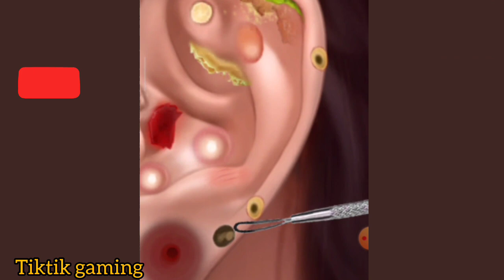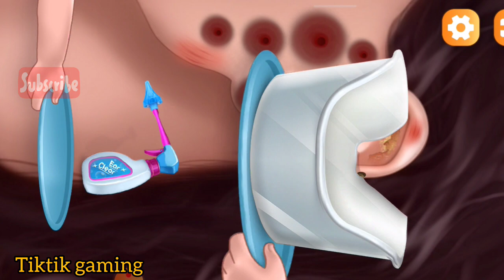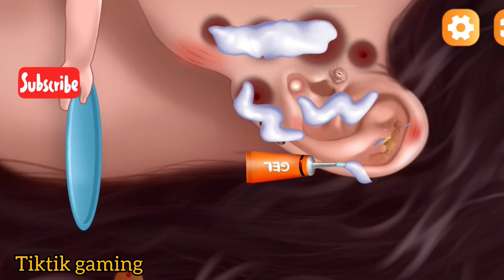ASMR ear Treatment || ear care || enjoy relaxing ear || Android gaming level-4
© COPYRIGHT: Creativity is priceless and takes a lot of work and money. Please respect that and respect that we made these videos.

SUpport Me If You ENjoy ... Thanks